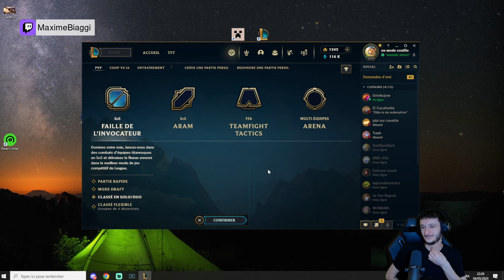CHREAK RENVOIE CARNAGE A LA NICHE - BEST OF LOL FR #453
00:00 Tikyjr
00:12 INTRO
00:19 Skyyart
00:49 Kamet0
01:31 Skyyart
02:01 Skyyart
02:28 Walou
03:09 BlameFull_TV
03:40 Walou
04:13 Slipixxx
04:26 Yokah
04:46 Nisqyy
04:59 Tikyjr
05:27 Slipixxx
05:50 MaximeBiaggi
06:05 Chreak
06:35 i_Reaz
06:58 Slipixxx
07:17 Splinter
07:48 OUTRO